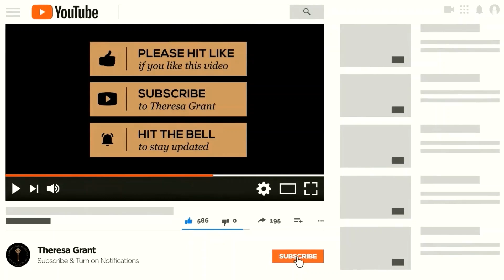Country Mouse Goes To Las Vegas & Plays The Slot Machines! Story Time w/ Theresa Grant, Realtor 2022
Theresa Grant, Realtor tells the story about her trip to the Tom Ferry Elite Retreat in Las Vegas & discovered slot machines!

(Set an appointment with Theresa Grant here!)

THERESA GRANT • DRE #01202881 •
COLDWELL BANKER SKY RIDGE REALTY
Theresa Grant & Associates Real Estate Partners
✨ Real Estate With Passion and Purpose ✨